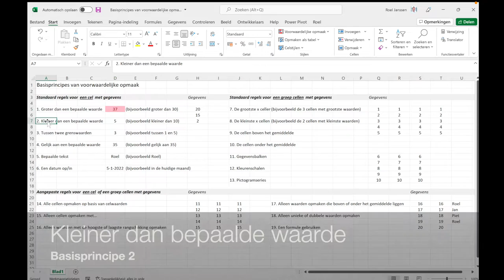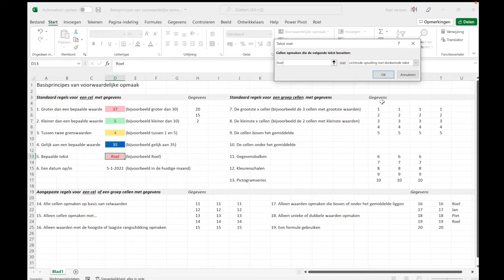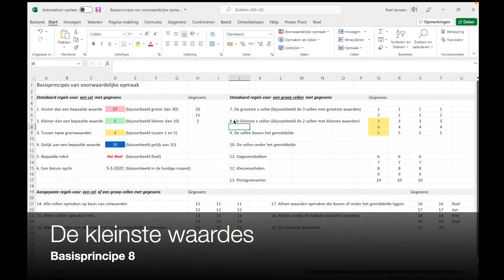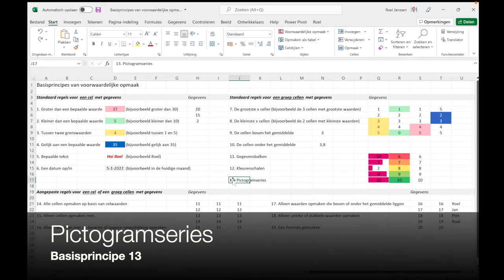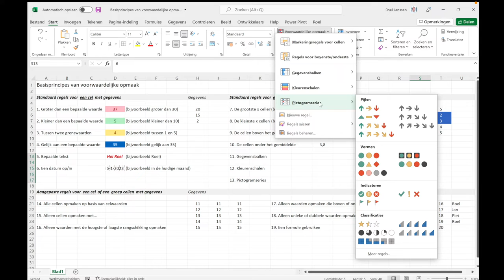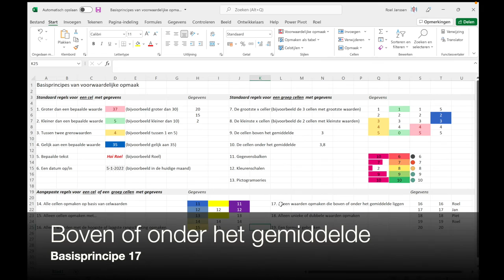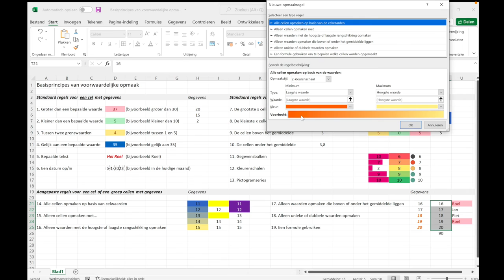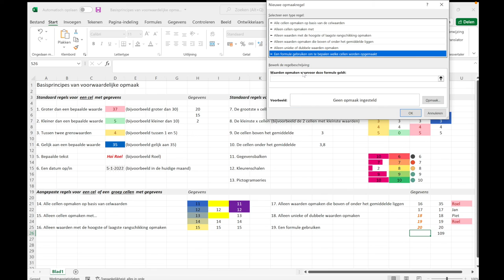Basisprincipes van voorwaardelijke opmaak in Excel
Leer meer over de 19 basisprincipes van voorwaardelijke opmaak in Excel. Ik behandel de standaard mogelijkheden maar ook flexibele regels en formules. Zie ook mijn blog op

De onderstaande 19 basisprincipes van voorwaardelijke opmaak komen achtereenvolgens aan de orde. Tussen haakjes staat het moment in de video waarop ik het basisprincipe behandel.

De celinhoud...
- (0:25) is groter dan een bepaalde waarde;
- (0:54) is kleiner dan een bepaalde waarde;
- (1:26) ligt tussen twee grenswaarden;
- (2:13) is gelijk aan een bepaalde waarde;
- (2:57) bevat een bepaalde tekst;
- (3:36) bevat een datum op/in.

In het celbereik...
- (4:16) de grootste x cellen tonen;
- (5:03) de kleinste x cellen weergeven;
- (5:48) de cellen boven het gemiddelde een kleur geven;
- (6:28) de cellen onder het gemiddelde een kleur geven;
- (7:19) gegevensbalken tonen;
- (8:06) kleurenschalen tonen;
- (9:03) pictogramseries tonen.

Een eigen regel maken om...
- (10:35) alle cellen op te maken op basis van celwaarden;
- (11:30) alleen cellen op te maken met…;
- (12:22) cellen met de hoogste of laagste rangschikking te tonen;
- (13:10) alleen cellen met waarden op te maken die boven of onder het gemiddelde liggen;
- (14:07) alleen cellen met unieke of dubbele waarden op te maken;
- (15:03) op basis van een formule voorwaardelijke opmaak te realiseren.